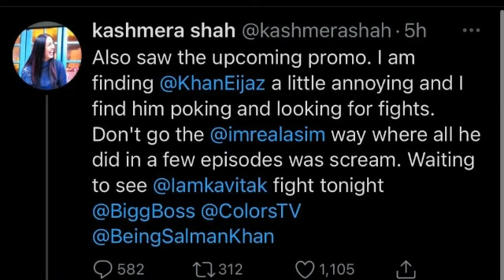Asim pe bole gyi baton pe Himanshi ne Diya kashmera ko Karara jwab,Bigg Boss 14,Eijaz khan,Rahul,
Himanshi khurana,
Bigg boss 2020,
Eijaz khan ,
Rubina Dilaik,
Bigg boss update,